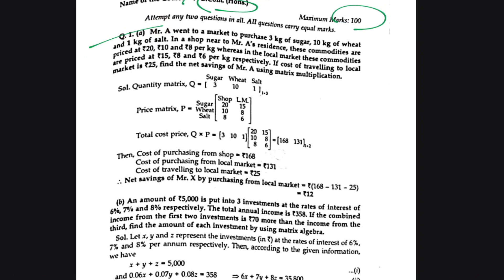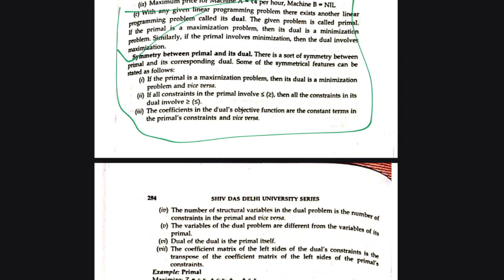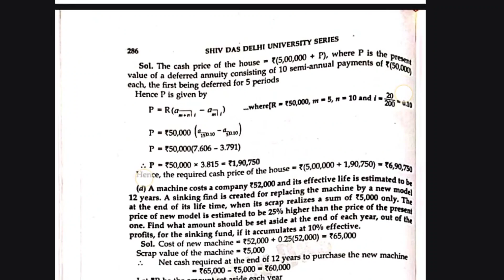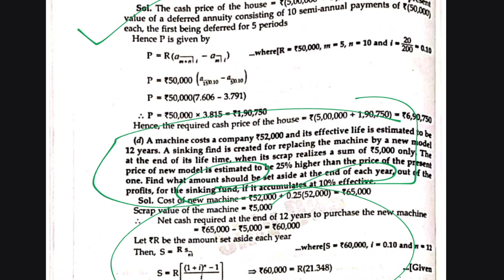Business Mathematics l Previous Year Question Paper l PYQs l Blue Print Semester 3 Delhi University